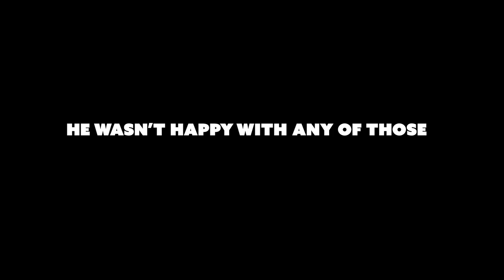I LOVE THIS QUARTERPIPE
skateboarding improving skatevibes I skated the best quarterpipe for learning new tricks. This is a short vibe from yesterday ! I never skate quarterpipes but this part had cover from the sun & I made the most of a great situation.